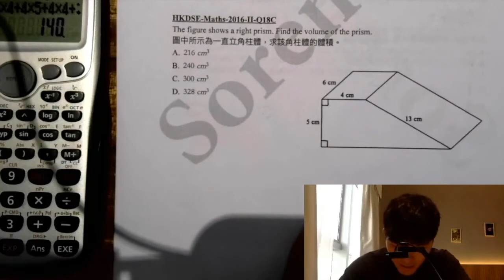DSE 數學 | HKDSE-Maths-2016-II-Q18